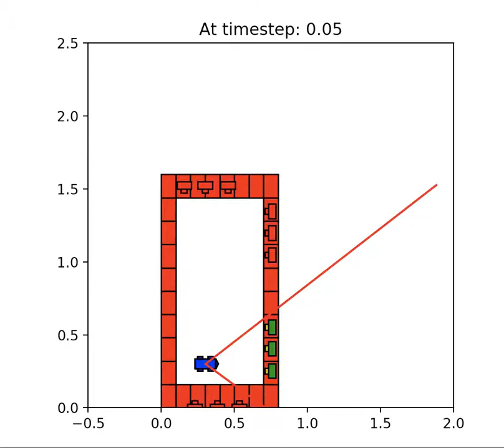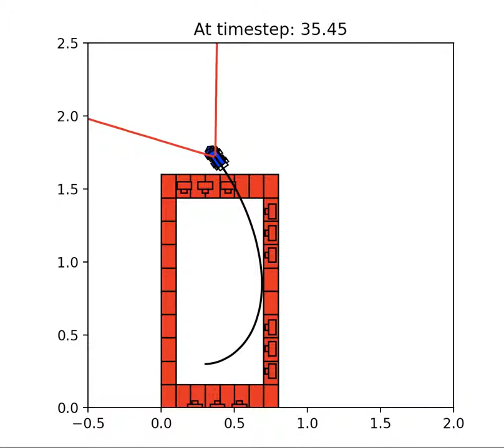EKF movie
EKF prediction and update movie.
Goal is 0.3, 1.9
Init is 0.3, 0.3, 0